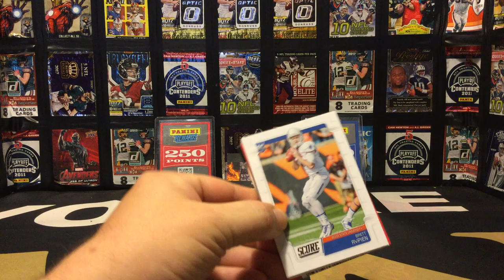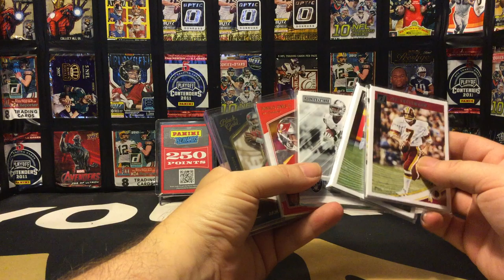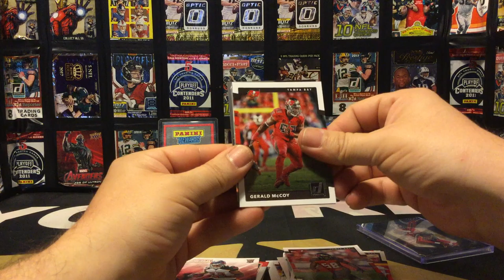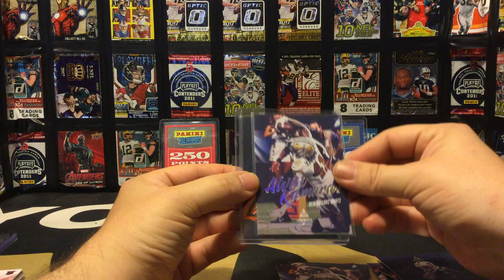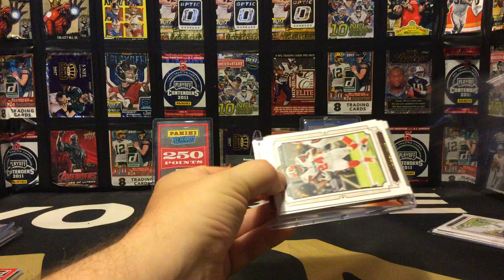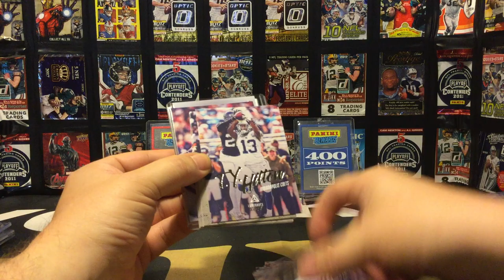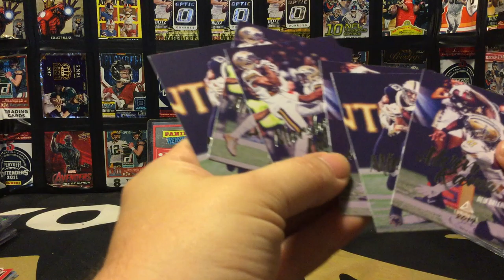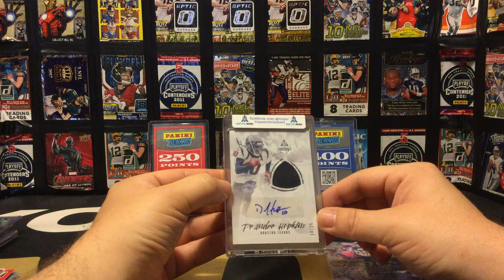Crackin' Mail Day #16!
Today, we are going through the personal collection stuff, stack pulls, razzes, and break cards I received in the mail over the past week!